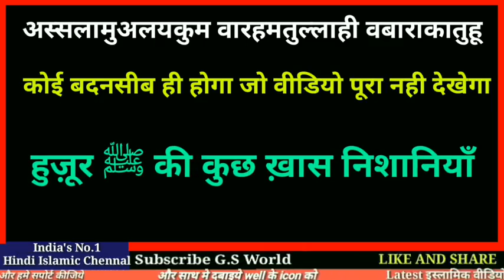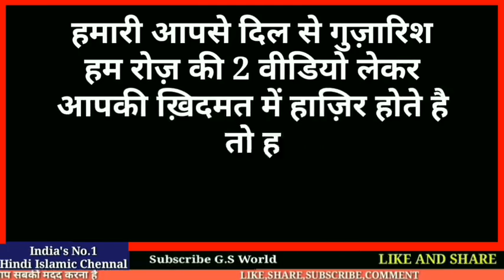24 September 2018(6)